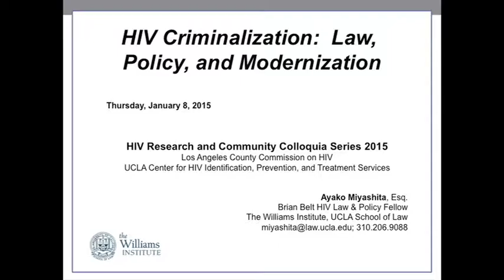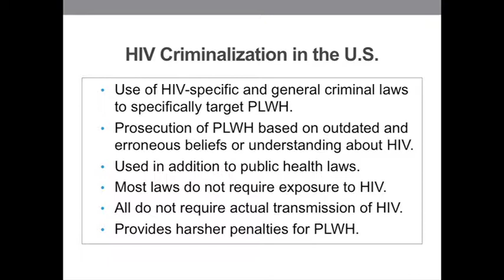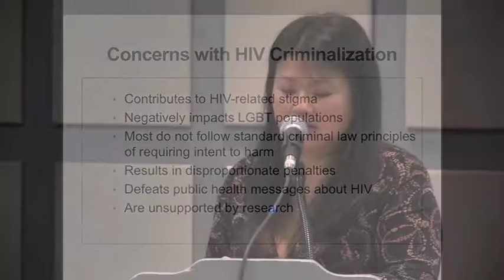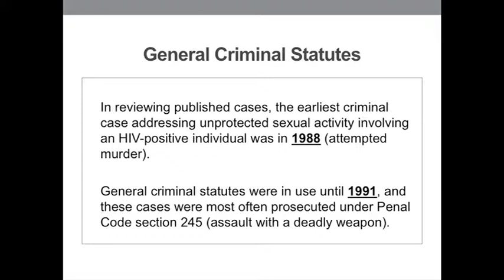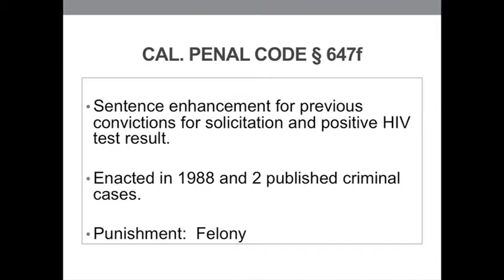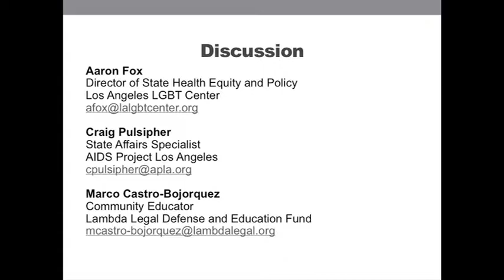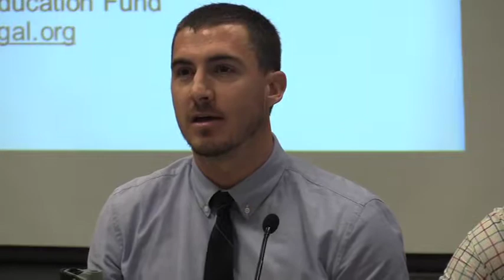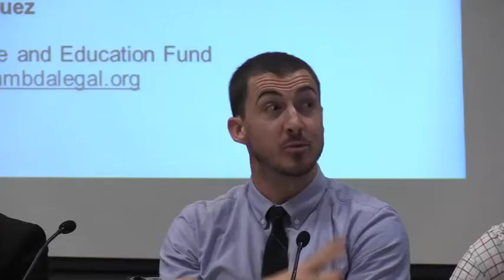[Colloquium] HIV Criminalization: Law, Policy, and Modernization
Ayako Miyashita, Esq., is the Inaugural Brian Belt HIV Law & Policy Fellow at the Williams Institute. She currently works on law and policy matters that impact people living with HIV. In her previous positions, Ayako provided direct legal services to low-income clients living with HIV/AIDS in San Francisco and, most recently, at Inner City Law Center, a non-profit legal services provider based in Los Angeles’ Skid Row area. Ayako earned her J.D. from UC Berkeley School of Law, after receiving her B.A. from UC Santa Cruz.

This presentation was hosted as part of the CHIPTS HIV Research and Community Colloquia Series, held on Thursday, January 8, 2015 in collaboration with the Los Angeles County Commission on HIV.